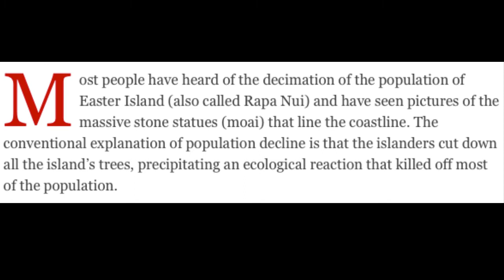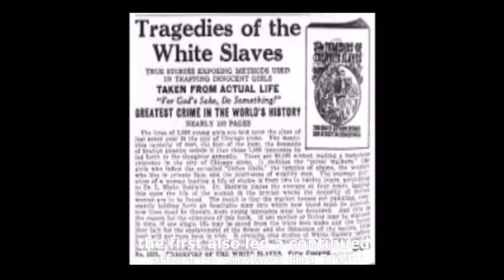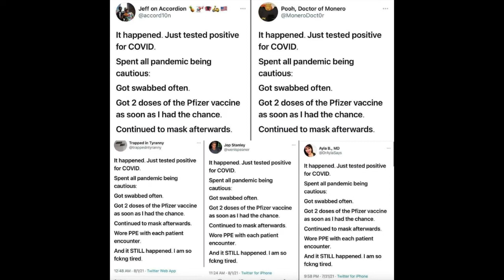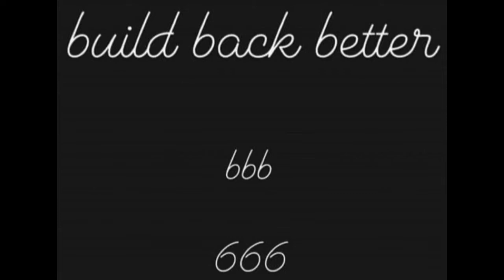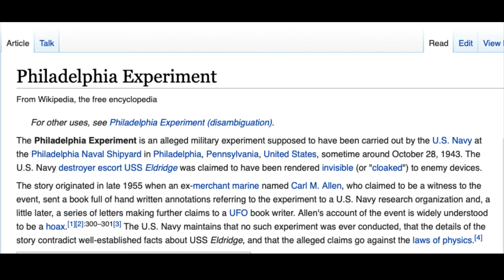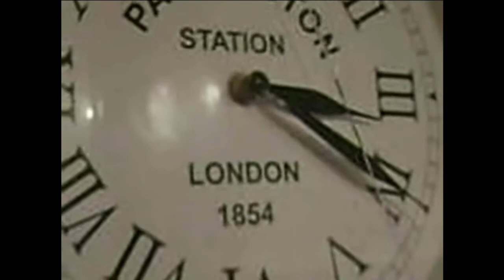Podcast with Tommy Coyle and Alan Comerford - August 2021 (Part 1)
I met Alan Comerford at a music night I used to run in London which he did the photography for, - we would often discuss conspiracy theories in between the acts 🙂

He has been following the agenda for a while and in this podcast we talk about that plus other random bollocks X

01:24 Etymology of words
02:00 “The ice age is coming” - London Calling
04:54 Egypt and the pyramids
10:20 History books aren’t always correct
11:20 Easter Island
13:27 Were there Irish slaves too?
15:05 Immigration, homogenisation of cultures
19:45 Compartmentalization of decision making
20:40 Different news channels using the same script (operation mockingbird)
23:59 Numerology and symbolism
26:14 Are the jabs affecting people spiritually?
30:30 Factcheckers and “incorrect” information
32:05 Mental health problems from trauma based mind control / Ego and self preservation
36:05 Crop circles
36:55 Charity shop records
39:46 How long can they suppress maxine deaths?
40:46 “Cutting edge” technology is at least 20 years behind
41:20 Tesler
42:50 The Philadelphia experiment
43:55 Time slips
47:58 Ghosts/Lucid dreams/Future visions
51:19 Reoccuring dreams/synchroncities/coincidences
01:00:10 Robert Anton Wilson